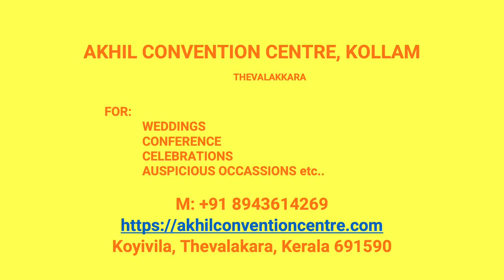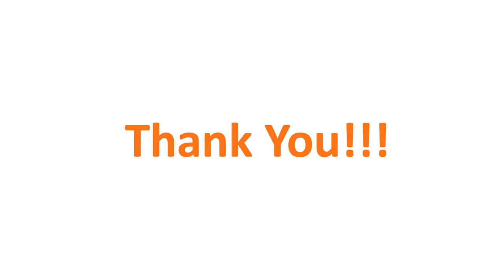Wedding Reception Hall Ummannoorm Kollam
Akhil Convention Centre Ummannoorm
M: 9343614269